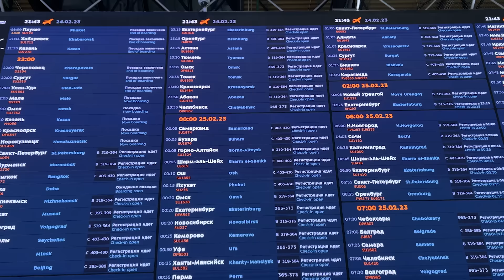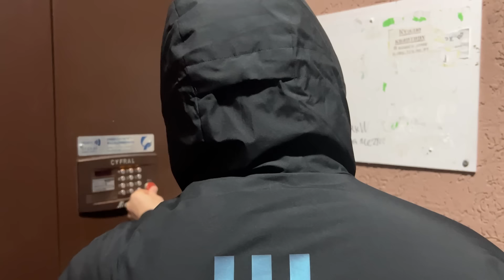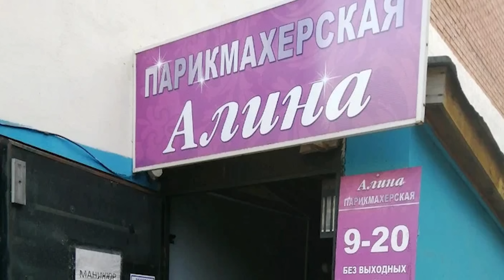МОЙ ПЕРВЫЙ ВЛОГ!!! СЕМЬЯ,АКВАПАРК,ПАРЕНЬ СЕСТРЫ!!!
ПРИЕХАЛА К РОДИТЕЛЯМ, ПРИВЕЗЛА БРАТУ КРУТЫЕ ВЕЩИ,ПОЛУЧИЛА ХЕЙТ ИЗ-ЗА ФОТО В АКВАПАРКЕ, ПОСТРИГЛА СЕСТРУ, НАПУГАЛА ПАПУ!